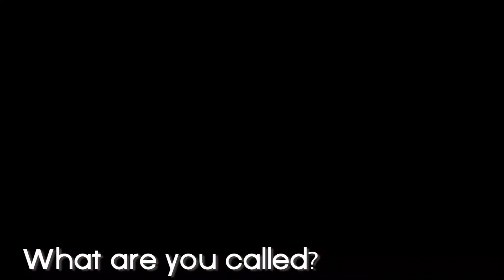The Gringo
Never let words get in the way.